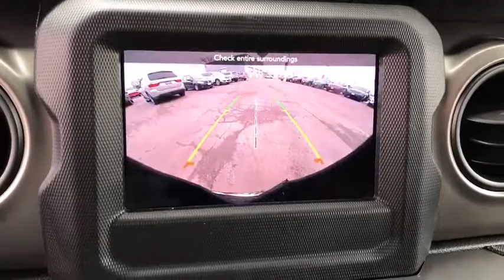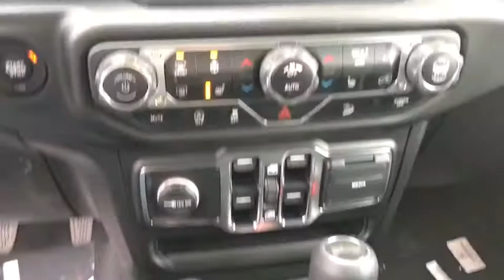2020 Jeep Wrangler Unlimited Antioch, Gurnee, McHenry, Fox Lake, IL Kenosha WI 200242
Black Clearcoat New 2020 Jeep Wrangler Unlimited available in Antioch, Illinois at Antioch Chrysler Dodge. Servicing the Gurnee, McHenry, Fox Lake, IL Kenosha WI area.   Used
2020 Jeep Wrangler Unlimited Sport S - Stock#: 200242 - VIN#: 1C4HJXDN5LW227295

Priced below KBB Fair Purchase Price! 2020 Jeep Wrangler Unlimited Sport SWe make it easy !!! We are excited to offer you great quality vehicle at a competitive and affordable price. We offer new, used and cerified Chrysler, Dodge, Jeep and RAM vehicles. Come visit Wrangler headquarters! We also carry an extensive selection of used cars, trucks and SUVs by other manufacturers. Our experienced and certified sales staff can point you in the right direction based on your individual vehicle needs. We also offer competitive financing, top tier service and a fully stocked inventory of Chrysler, Dodge and Jeep automotive parts.Here at Antioch Chrysler Dodge Jeep, our motto is  Nobody sells vehicles for less and we stand by that.
BLACK  CLOTH LOW-BACK BUCKET SEATS,ENGINE: 2.0L I4 DOHC DI TURBO W/ESS,SIRIUSXM SATELLITE RADIO  -inc: 1-Year SiriusXM Radio Service  Sky 1-Touch Power Top  Rear Window Defroster  Rear Window Wiper/Washer  Removable Rear Quarter Windows  Power Top Quarter Window Storage Bag,TIRES: 245/75R17 ALL-SEASON  -inc: Bridgestone Brand Tires,BLACK CLEARCOAT,PREMIUM BLACK SUNRIDER SOFT TOP,WHEELS: 17 X 7.5 TECH SILVER ALUMINUM  (STD),QUICK ORDER PACKAGE 22S SPORT S  -inc: Engine: 2.0L I4 DOHC DI Turbo w/ESS  Transmission: 8-Speed Automatic (850RE)  Front 1-Touch Down Power Windows  Speed Sensitive Power Locks  Power Heated Mirrors  Automatic Headlamps  Leather Wrapped Steering Wheel  Security Alarm  Remote Keyless Entry  Sun Visors w/Illuminated Vanity Mirrors,RADIO: UCONNECT 4 W/7 DISPLAY,3.45 REAR AXLE RATIO  (STD),TECHNOLOGY GROUP  -inc: Google Android Auto  Cluster 7.0 TFT Color Display  USB Host Flip  Integrated Center Stack Radio  7.0 Touchscreen Display  Air Conditioning w/Auto Temp Control  Radio: Uconnect 4 w/7 Display  Apple CarPlay  Air Filtering  GPS Antenna Input,COLD WEATHER GROUP  -inc: Heated Steering Wheel  Heated Front Seats,GOOGLE ANDROID AUTO,CONVENIENCE GROUP  -inc: Universal Garage Door Opener,TRANSMISSION: 8-SPEED AUTOMATIC (850RE)  -inc: TIP Start  Dana M200 Rear Axle  Hill Descent Control,Four Wheel Drive,Power Steering,ABS,4-Wheel Disc Brakes,Brake Assist,Brake Actuated Limited Slip Differential,Aluminum Wheels,Tires - Front All-Season,Tires - Rear All-Season,Conventional Spare Tire,Tow Hooks,Tow Hooks,Intermittent Wipers,Variable Speed Intermittent Wipers,Privacy Glass,Rollover Protection Bars,Fog Lamps,AM/FM Stereo,Bluetooth Connection,MP3 Player,Steering Wheel Audio Controls,Auxiliary Audio Input,Driver Adjustable Lumbar,Driver Adjustable Lumbar,Pass-Through Rear Seat,Rear Bench Seat,Adjustable Steering Wheel,Trip Computer,Keyless Start,Cruise Control,A/C,Cloth Seats,Bucket Seats,Floor Mats,Bluetooth Connection,Trip Computer,Engine Immobilizer,Traction Control,Stability Control,Traction Control,Front Side Air Bag,Tire Pressure Monitor,Driver Air Bag,Passenger Air Bag,Passenger Air Bag Sensor,Child Safety Locks,Back-Up Camera